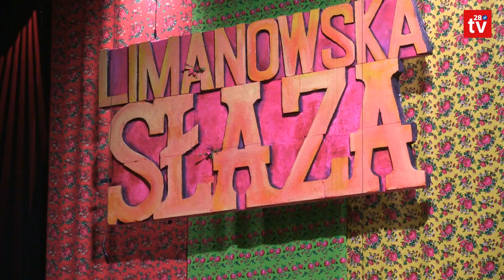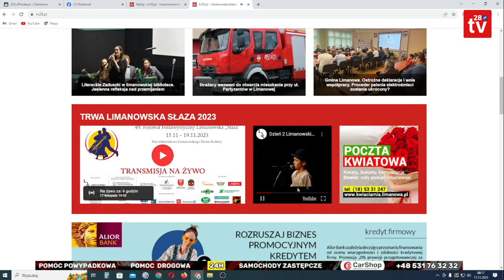Limanowa. Limanowska Słaza na półmetku. W tym roku rekordowa liczba uczestników